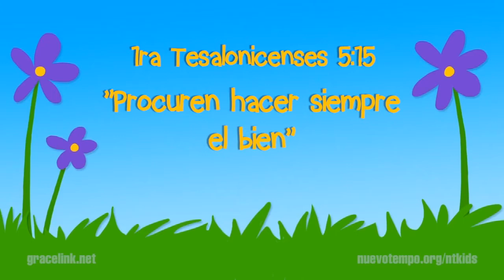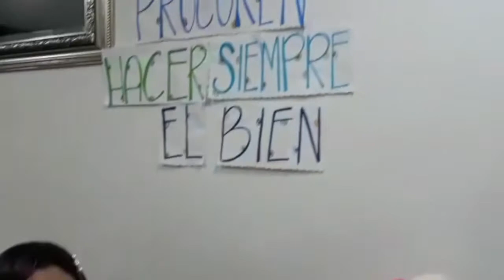Leción 4 de Jardín de Infantes El desayuno con Jesús